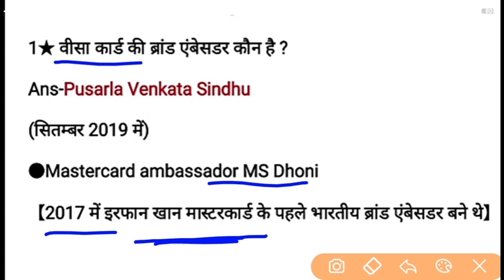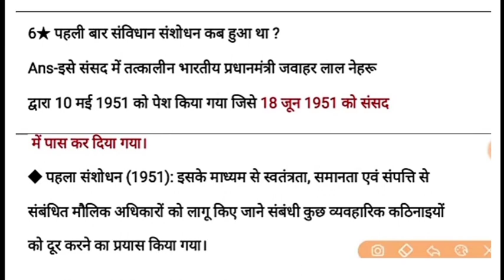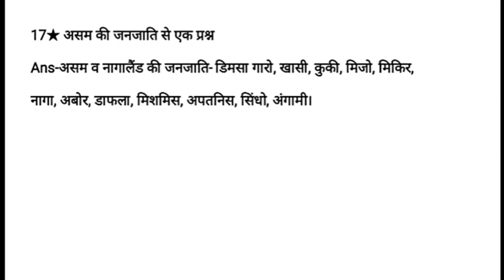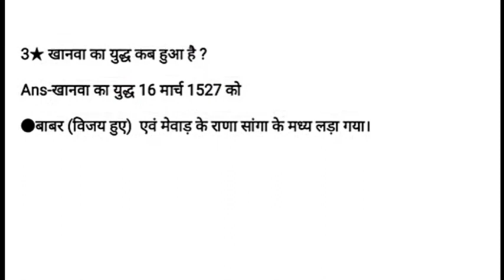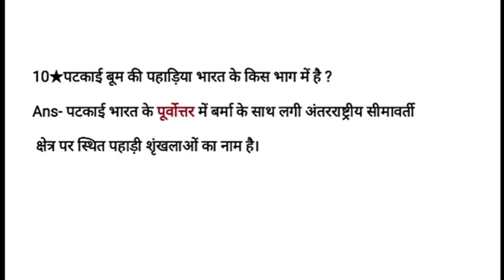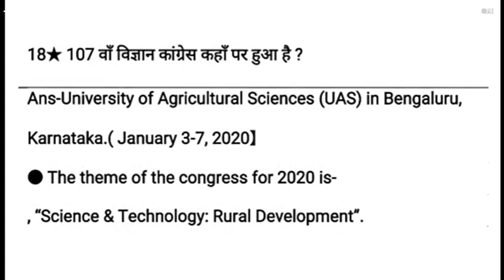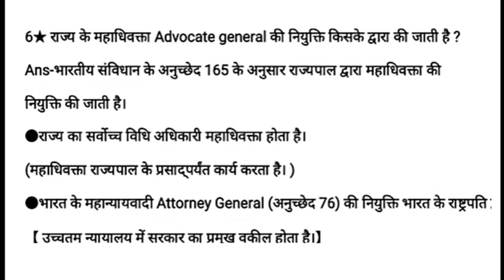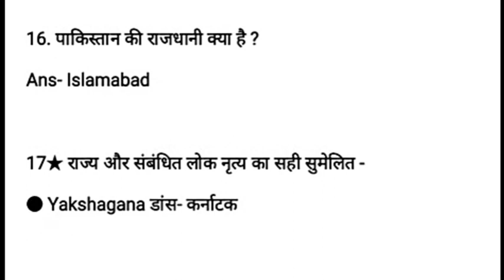SSC CGL 7 MARCH ALL SHIFT EXAM ANALYSIS / SSC CGL 7 MARCH ALL QUESTIONS SOLUTIONS LIVE CLASS